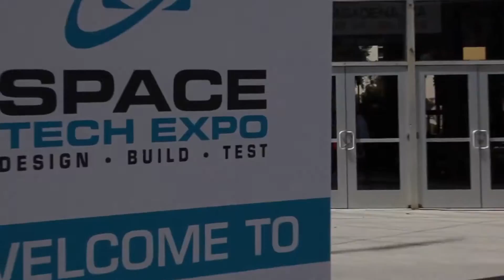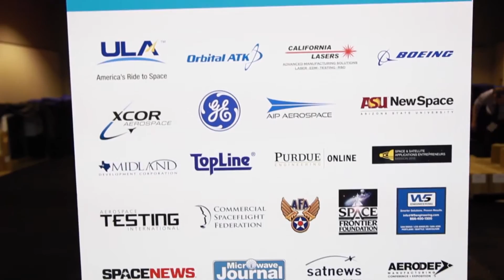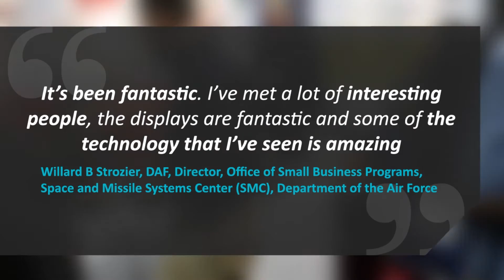Space Tech Expo USA 2015 Highlights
In its fifth year, Space Tech Expo 2016 - America’s meeting place for space technology and engineering, is moving onwards and upwards to its new venue in Pasadena!
Space Tech Expo 2016 is co-located with Aerospace Electrical Systems Expo - the supply chain event for onboard electrical systems and aerospace electronics.
2016 is already shaping up to be even bigger and better meaning Space Tech Expo 2016 and Aerospace Electrical Systems Expo will host its largest event ever, with 230+ exhibiting companies, 3,500+ attendees, and 1,700+ participating companies joining the show in Pasadena, CA, 24-26 May 2016.

For more information about exhibiting or visiting the show/s, visit our websites